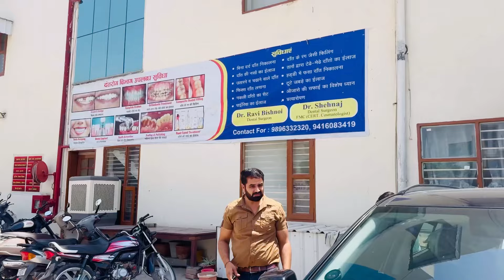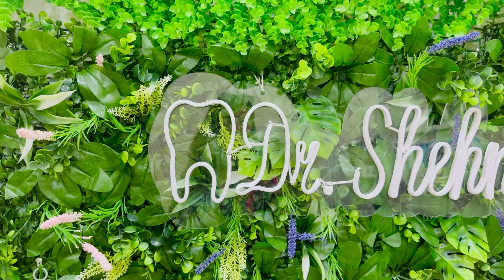Hydra facial se kitna change ho gya mera face…😱preetisangwan